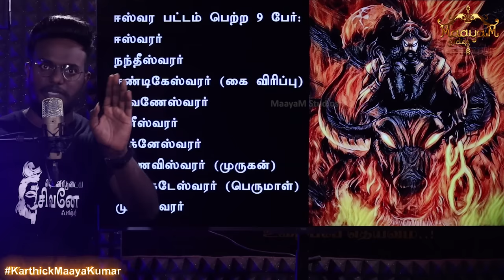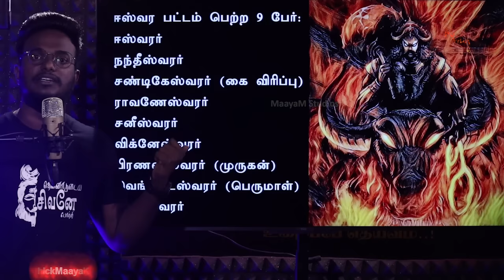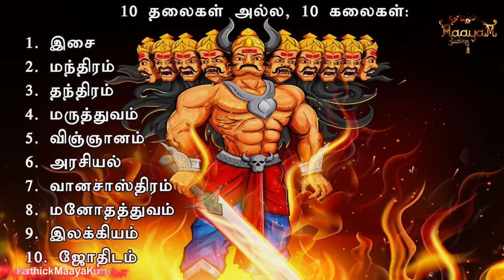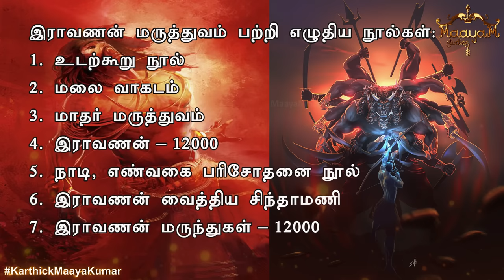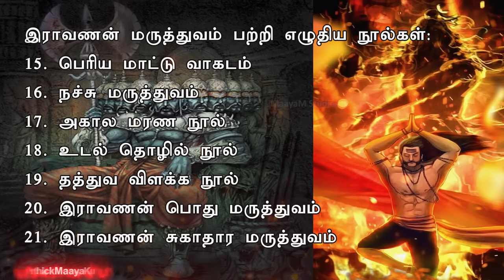'ராவணன்' எனும் தமிழ் பேரரசன் வரலாறு! | ஆடிப்போன ஈசன்! | Rama, Indrajit, Vali | Ravanan History | KMK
ராவணன் என்ற தமிழ் பேரரசன் வரலாறு! | ஆடிப்போன ஈசன் | இந்திரஜித் வீரம் | திகைத்த ராமன்  | வியந்த வாலி | Ravanan History | Karthick MaayaKumar | Big Topic | Episode 705 |

@ karthick_maayakumar